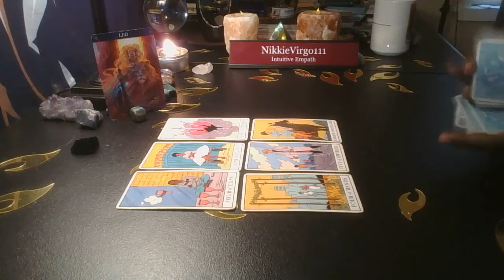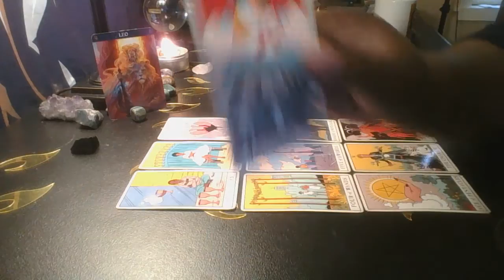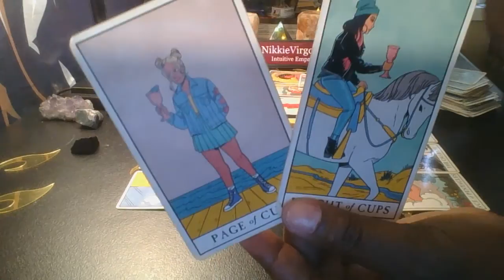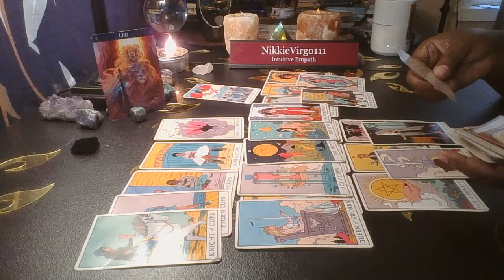Leo 😇🧘‍♂️💪FINDING YOUR INNER STRENGTH